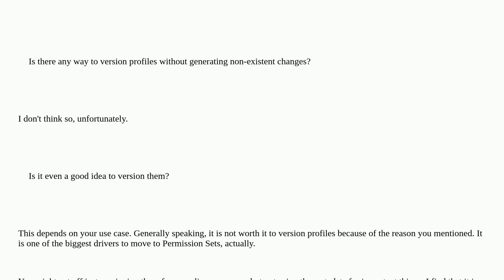Salesforce: Is versioning user profiles feasible?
Is versioning user profiles feasible?

A special thanks goes out to the community

  git profile